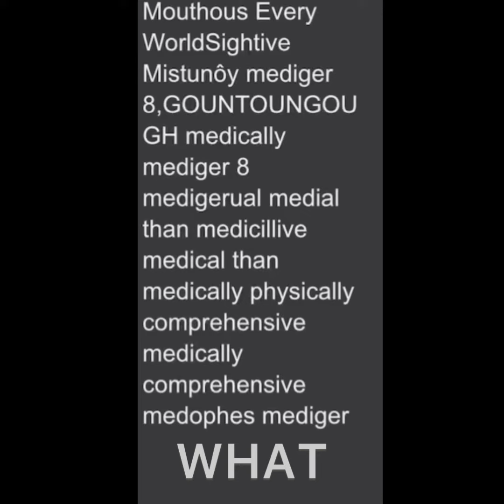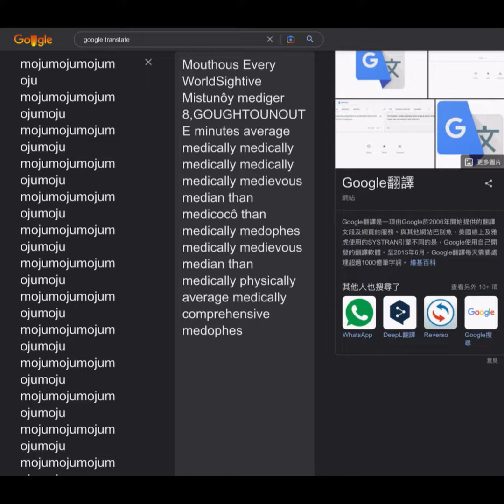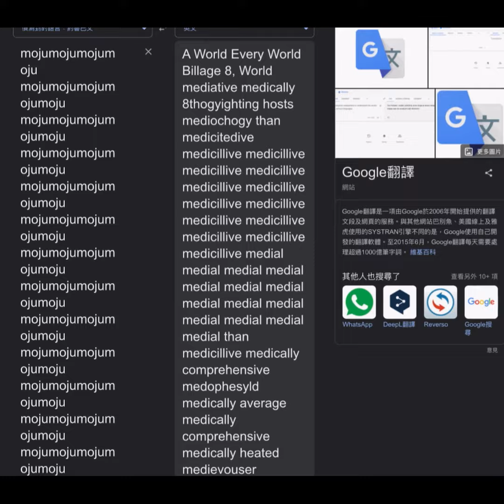Google Translate’s medical talent and constant seizures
一一一一MUSIC一一一一

M O J U